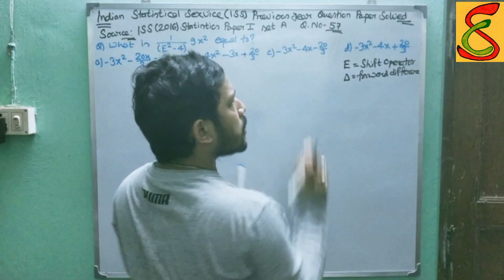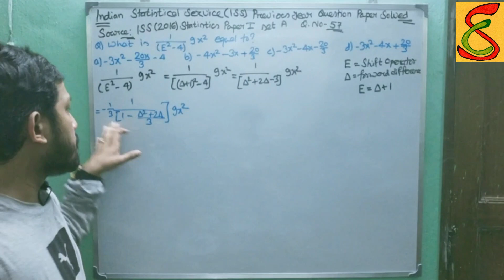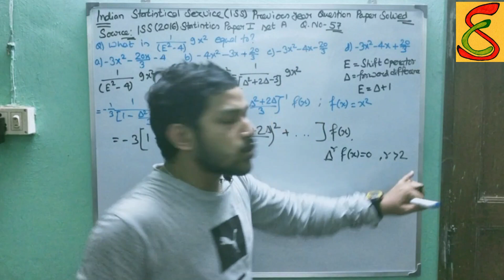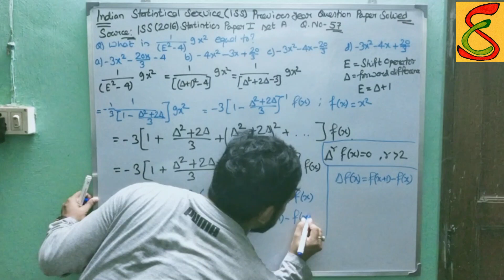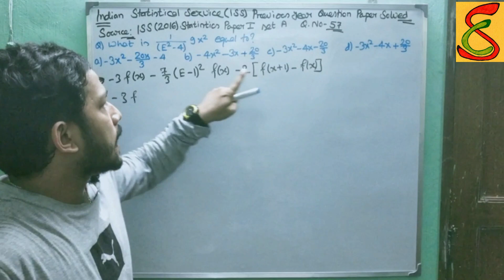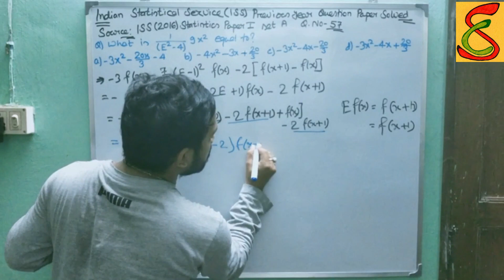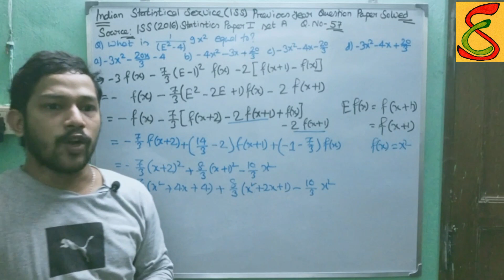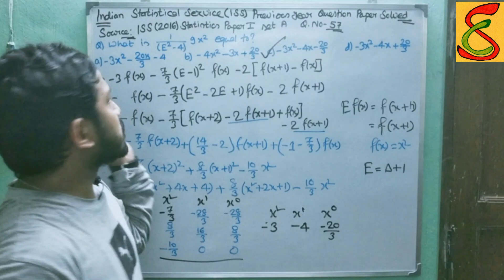Indian Statistical Service (ISS) 2016 Statistics Paper I Set A Q57 Solved (Shift Operator)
In this video, We discuss the Previous Year question paper of the Indian Statistical Service. ISS (2016) Statistics Paper 1 Set A Q(57). This question is based on Shift Operator.